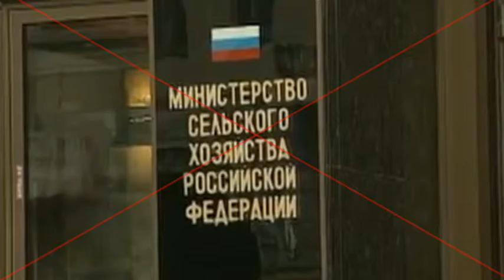АЛЕКСАНДЕР ВЕРШБОУ ПОЛІТИК І ДИПЛОМАТ